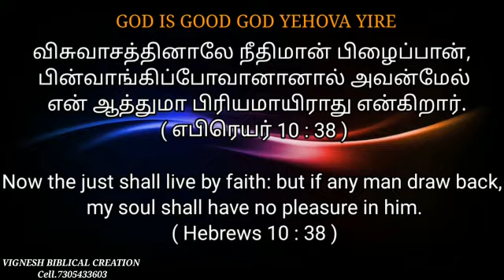blessings words in Bible Verse